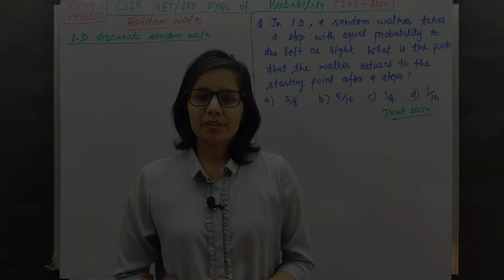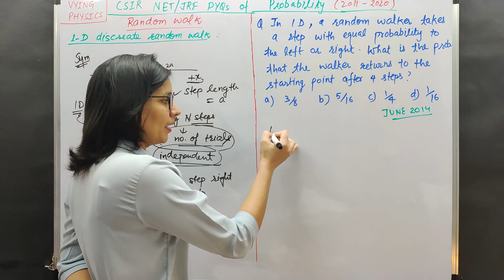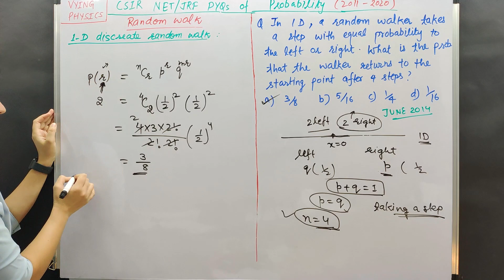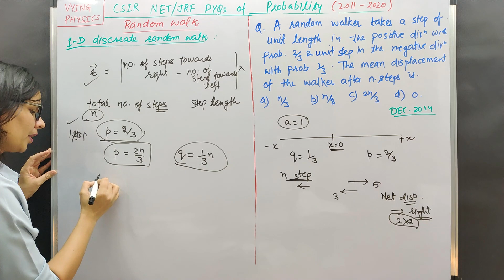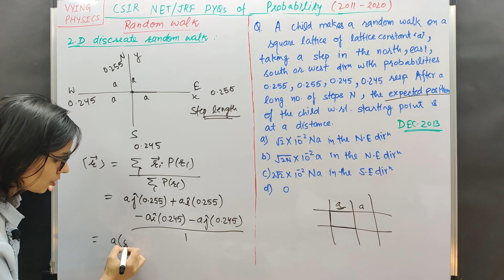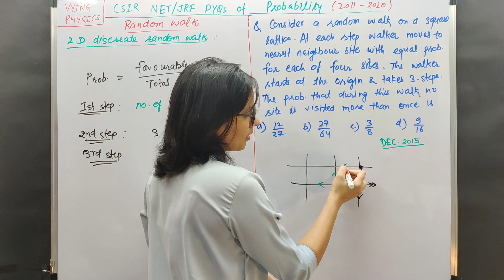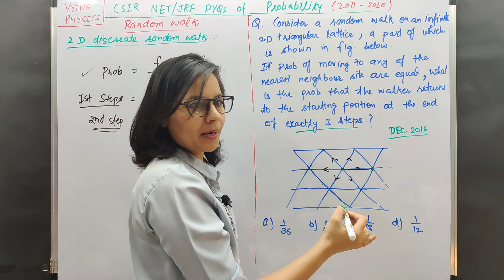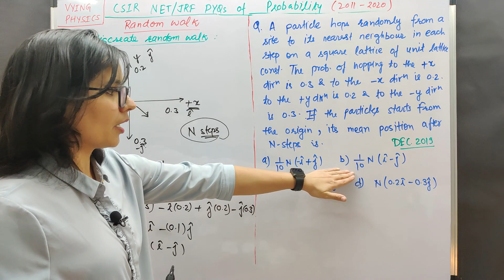csir net jrf previous year solved questions physical sciences | probability | random walk in 1D & 2D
csir net jrf previous year solved questions physical sciences | probability | random walk in 1D and 2D